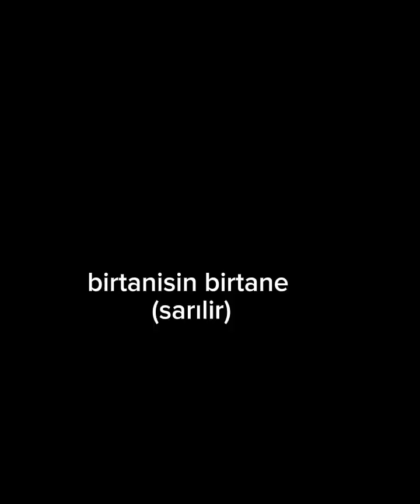YASAK AŞK 13.Bölüm